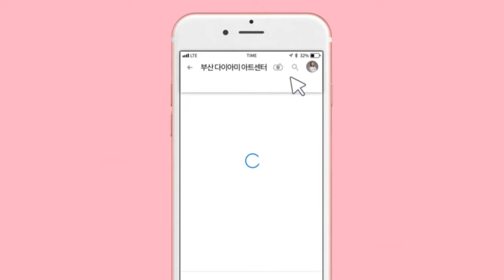[부산다이아미] 포니젤로 컬러 믹스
사용재료

포니젤로 89번, 258번
하드논 와이프 탑젤